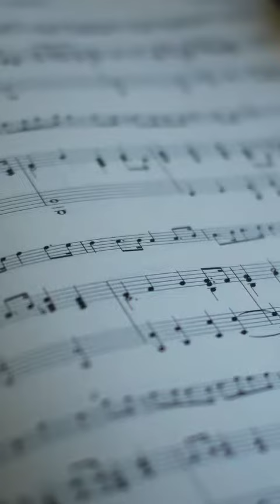art ¿Sabías que MINITIERON sobre su vida?